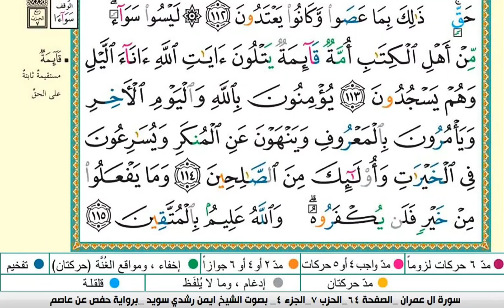تعلم تلاوة الوجه الخامس عشر من سورة آل عمران